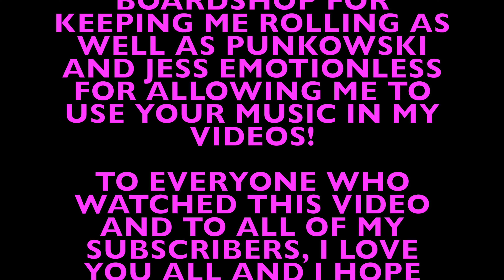4 For 4 For A 4 For $4 Challenge- Taking A Chance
On this adventure we are doing another 4 for 4 for a 4 for $4 challenge!  Our special guest star for this webisode is my good buddy Chance, who absolutely KILLS it doing lip tricks by the way.
We head on down to the Ivins Utah Skatepark where this dude proceeds to bust out the fastest 4 for 4 for a 4 for $4 ever done on this channel, funny enough he did it in only 4 tries!  So I guess one could say things fell into place pretty nicely.  After Chance absolutely CRUSHES the 4 for 4 for a 4 for $4 challenge we have ourselves a nice little skate sesh before heading to the Wendy's to get the mans his well earned 4 for $4.  After receiving his meal he then continues on to set another record for the 4 for 4 for a 4 for $4 challenge, dude eats the whole meal in record breaking time!
It was an absolute pleasure skating with you chance and thank you so much for giving me the "chance" to have you on my channel where you absolutely killed it in this challenge!

Huge shoutout to Mythik Skateboards and LipTrix Boardshop for keeping me rolling!

Special thanks to Punkowski and Jess Emotionless for allowing me to use your music in my videos. Go check out their soundclouds guys, these dudes rock!

To all of my subscribers and to everyone who watched this video, I love you all and I hope you have an amazing day!  :)